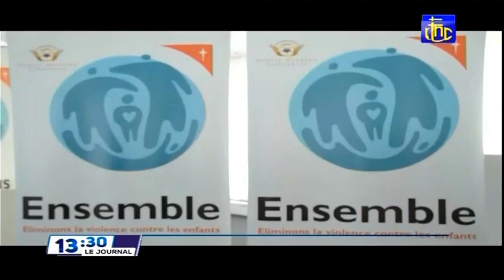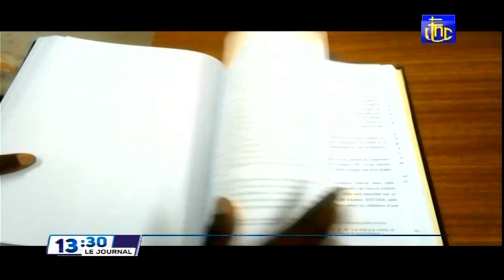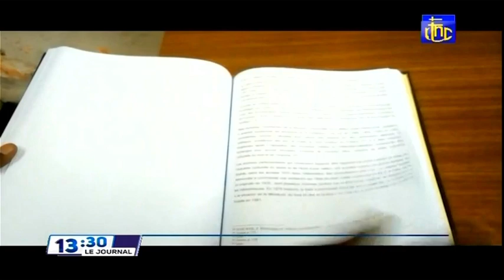🔴RDC : SUIVEZ LE GRAND JOURNAL DE CE LUNDI 15.11.2021 RTNC EDITION 13H30